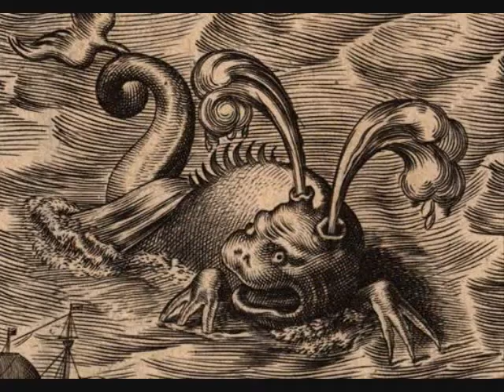The Eternal Sea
The Eternal Sea by Jerald Franklin Archer, digital keyboards - Jerald Franklin Archer (b. 1964)
The Eternal Sea From Synthesizer Keyboard Music of 2001 An improvised piece performed on a Roland XP-10 Digital Synthesizer Keyboard in 2001. Ambient film score music or a tone poem. Performed by J.F. Archer. Converted from analog recording to MP3 using Adobe Audition 1.0